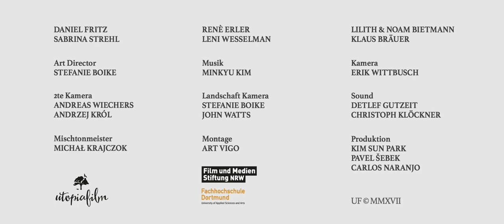Der Wald (The Forest) 2018 by Viktor Gasic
Two couples and their children go on an excursion into the forest. They are young, successful and well-set parts in today's social-political establishment. When their children disappear in a storm, the entire construct of their friendship starts to crumble. What  follows  is  an odyssey  through  the  forests  that turns into a metaphysical journey. The forest and the film imagery act as a poetic expression of the inner mind, creating the metaphorical psychogram of a lost culture that desperately looking for a way out and a future. It is a poetic portrait of today's society.

BEST FEATURE FILM - Film Art Figueira da Foz
BEST FEATURE FILM - International Festival de Cine Nunes
BEST FEATURE FILM - Mindfield Film Festival
BEST FEATURE FILM - Great Message International Festival
BEST FEATURE FILM - EIFA 2018
BEST FEATURE FILM - Five Continents International Festival
BEST FEATURE FILM - ECA 2018
BEST FEATURE FILM - New York Indie 2018
BEST FEATURE FILM -  Arthouse International Festival L'Age d'Or
BEST DIRECTOR - Film Art Figueira da Foz 2018
BEST DIRECTOR - EIFA 2018
BEST DIRECTOR - Five Continents International Festival
BEST DIRECTOR -  Arthouse International Festival L'Age d'Or
BEST MUSIC SCORE - Fabrique da Cinema
BEST MUSIC SCORE - Bridges International Filmfestival
BEST MUSIC SCORE - EIFA 2018
BEST MUSIC SCORE - ECA 2018
BEST MUSIC SCORE - Five Continents International Festival
BEST MUSIC SCORE - Mavericks Movie Awards
BEST MUSIC SCORE - Moscow Indie Festival
BEST MUSIC SCORE - Arthouse International Festival L'Age d'Or
BEST CINEMATOGRAPHY - Film Art Figueira da Foz
BEST CINEMATOGRAPHY - Solaris Filmfestival
BEST CINEMATOGRAPHY -  Cyprus International Filmfestival
BEST CINEMATOGRAPHY - Bridges International Filmfestival
BEST CINEMATOGRAPHY - ECA 2018
BEST CINEMATOGRAPHY -  Five Continents International Filmfestival
BEST CINEMATOGRAPHY - Arthouse International Festival L'Age d'Or
L'ECLISSE AWARD - Arthouse Chicago
SPECIAL PRICE FROM MINISTRY OF EDUCATION, SCIENCE, CULTURE AND SPORT OF GEORGIA - Golden Eye International Filmfestival
BEST MONTAGE - Arthouse International Festival L'Age d'Or
BEST MONTAGE - Five Continents International Filmfestival
BEST MONTAGE - Moscow Indie Festival
BEST ACTOR - Arthouse International Festival L'Age d'Or
BEST ACTOR - Moscow Indie Festival
BEST ACTOR - Five Continents International Filmfestival
BEST ACTOR - ECA 2018
BEST ACTRESS - Arthouse International Festival L'Age d'Or
BEST ACTRESS - Moscow Indie Festival
BEST ACTRESS - Five Continents International Filmfestival
BEST ACTRESS - ECA 2018